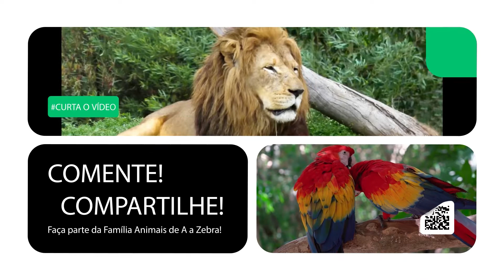ANIMAIS FAMILIARES E DA FAZENDA - NOME E SOM DOS ANIMAIS DA FAZENDA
Olá meus queridos amigos, hoje veremos mais animais da fazenda. Nossa, são muito legais esses animais da fazenda. Venha conosco se encantar e descrobir mais sobre o mundo dos animais.

O nosso convívio com os animais nos traz muitos benefícios. Nos sentimos bem quando estamos brincando com um cãozinho ou um gatinho.
Na fazenda, além destes, temos diversos outros animais que nos ajudam de alguma forma, promovendo nosso bem estar, seja compartilhando momentos de lazer ou nos fornecendo alimento, como a galinha por exemplo, que nos fornece ovos; a vaca que nos fornecendo leite.
Já os animais selvagens, exercem fascínio pela imponência e pela forma de vida, geralmente em ambientes em que sobrevive o mais forte, como na África.
Os animais são muito importantes no nosso dia a dia. Seja feliz com os animais.

DEIXE UM COMENTÁRIO! queremos saber sua opinião.